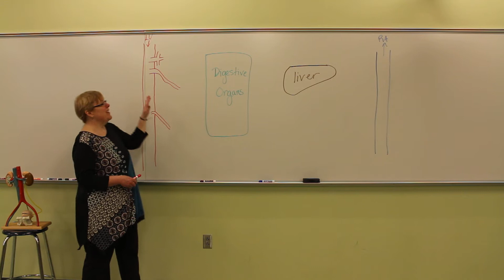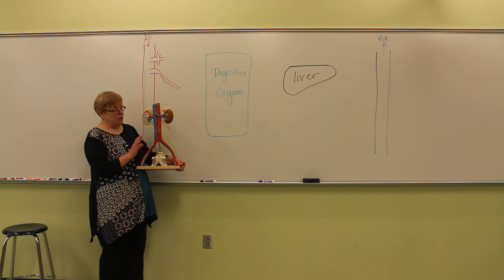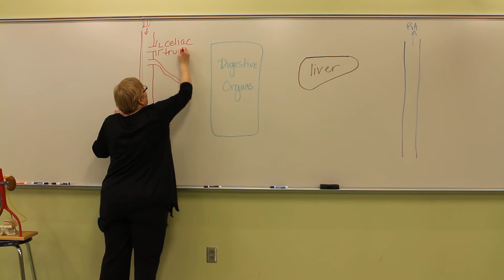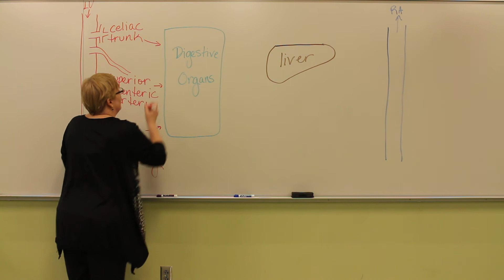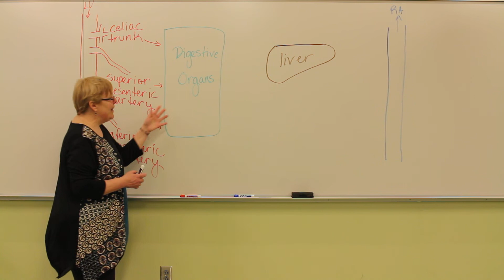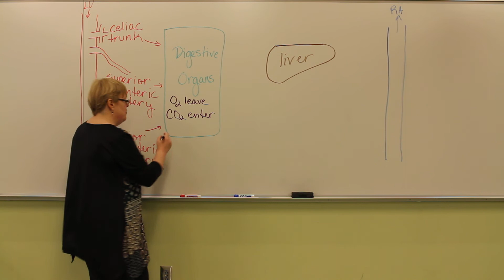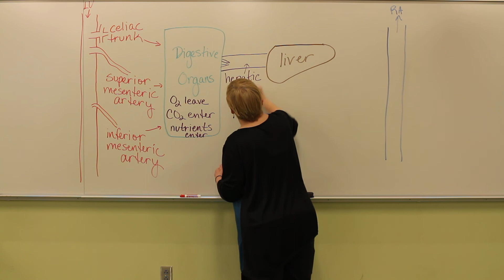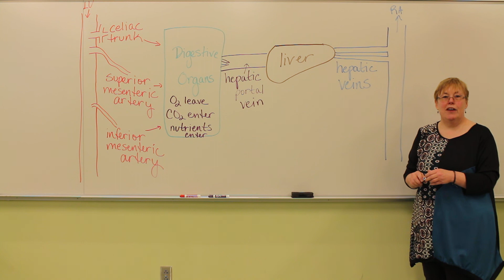Digestive System Lesson 3